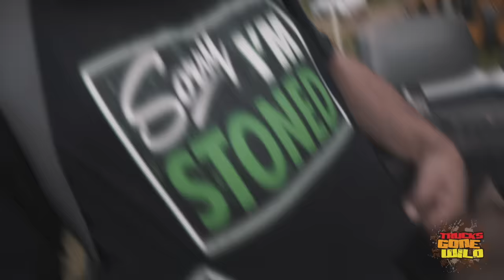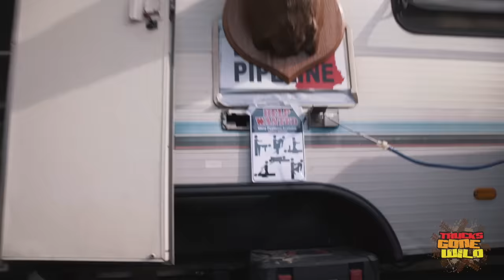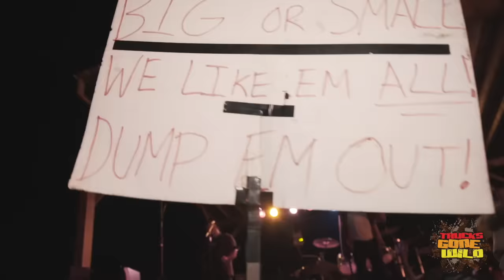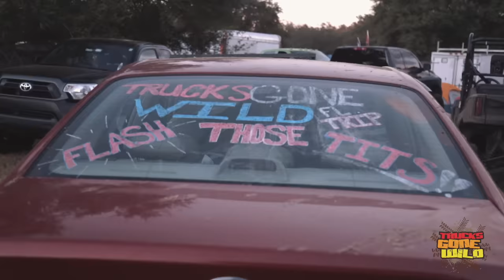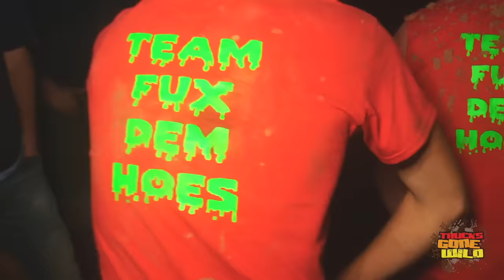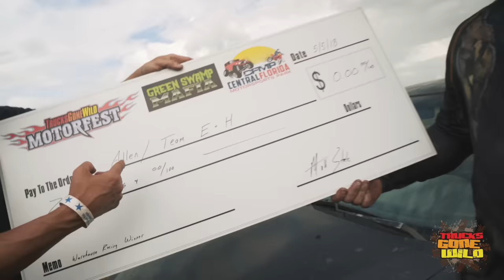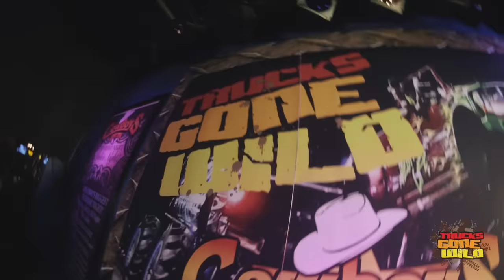Trucks Gone Wild 2K18 - Full Length